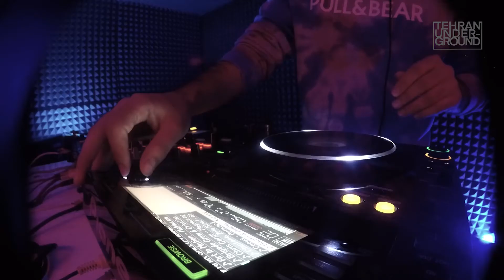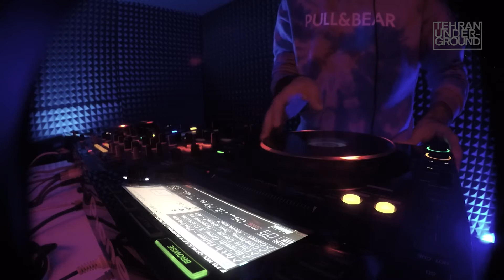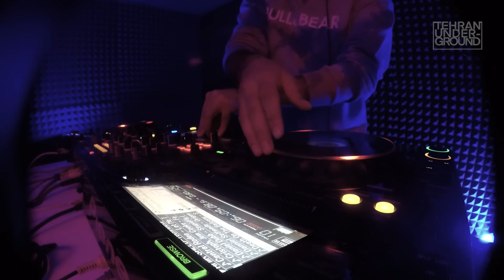Amir 0o Live Dj Set Underground Tehran Show Case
@around us - ivory (vitaly shturm remix)
@christoph jem cooke - feel

We Are Happy To Be Able To Show Podcasts And Music By Underground Artists Anywhere In The World From The Most Underground City In The World To Each And Every One Of You Dear Ones.